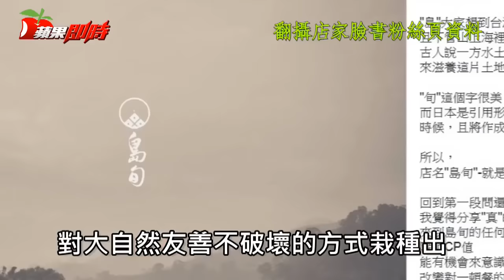【祕密客】對大自然好友善的野菜料理 | 台灣蘋果日報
又一家以古厝改建成的餐廳，開在巷弄內的「島旬」，標榜賣的是「友善料理」，就是挑選最當季食材，且通常是對大自然友善不破壞的方式栽種出，按照臉書粉絲頁說法，就是要以此「做出順應天地的原味」。